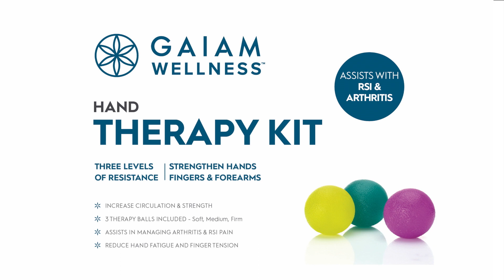Gaiam Hand Therapy Kit